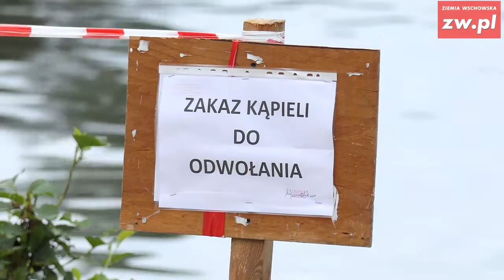Dyrektor SCKiW Małgorzata Sobczak o sytuacji na Jeziorze Sławskim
Od wczorajszego wieczora lokalne media obiegła informacja o „katastrofie ekologicznej” na Jeziorze Sławskim. Na szczęście ta informacja okazała się typowym fake newsem, a sprawne działanie służb pozwoliło stwierdzić, że przyczyną śnięcia ryb i nieprzyjemnego zapachu wody w jeziorze były zjawiska naturalne.
Wczorajszego popołudnia w bardzo szybkim czasie zaczęło pojawiać się wiele informacji dotyczących Jeziora Sławskiego. Zamknięto kąpielisko na plaży Sławskiego Centrum Kultury i Wypoczynku, a media społecznościowe obiegły zdjęcia jeziora z niezidentyfikowaną substancją. Pojawiły się również pierwsze przypuszczenia, które sugerowały znaczące zanieczyszczenie środowiska. Jak wyglądały zdarzenia naprawdę pytaliśmy dyrektor SCKiW Małgorzatę Sobczak oraz wiceburmistrza Sławy Krzysztofa Gruszewskiego.

- Wczoraj pomiędzy godziną 14 a 15 ratownicy przebywający na naszym kąpielisku zauważyli dosyć dużą plamę przebarwienia na wodzie, zresztą pięknego turkusowego koloru. Sama byłam wtedy na wodzie z rodziną i kolor cieszył nasze oczy, ale zmieniło się to kiedy poczuliśmy zapach tej wody. W tym samym czasie zadzwonił do mnie pan Borkowski z informacją, że zamykamy kąpielisko – relacjonuje Małgorzata Sobczak.

- Otrzymałem zgłoszenie od komendanta policji ze Sławy, pana Marka Biedaka, i od razu wraz z kierownikiem referatu ochrony środowiska udaliśmy się nad jezioro. Mieliśmy to szczęście, że na miejscu była już Straż Pożarna więc wsiedliśmy do łodzi aby z bliska zobaczyć wodę. Zauważyliśmy wówczas, że prawie cała zatoka miejsca pokryta jest dziwną substancją. Pierwsze o czym pomyśleliśmy to to, że niemożliwe jest aby człowiek dostarczył tak duże ilości ścieków, które pokryłyby całą zatokę – mówił wiceburmistrz.

Wraz z pojawieniem się zgłoszenia o plamie na wodzie w Sławie pojawiły się służby Wojewódzkiego Inspektoratu Ochrony Środowiska i Państwowej Inspekcji Sanitarnej, które zaczęły badać wodę.

Dzisiaj od rana w Sławie został zwołany Sztab Zarządzania Kryzysowego, w skład którego wchodzili między innymi wiceburmistrz, zastępca Komendanta Powiatowej Straży Pożarnej, Lubuski Wojewódzki Inspektor Ochrony Środowiska, komendant Policji w Sławie, Komendant Straży Miejskiej, właściciel Gospodarstwa Rybackiego w Sławie. Sztab długo debatował nad możliwymi przyczynami zaistnienia takiej sytuacji, WIOŚ sprowadziło specjalne, mobilne laboratorium, odbyły się rejsy po jeziorze i ostatecznie Sztab Zarządzania Kryzysowego skłonił się do wydania opinii, że zjawisko miało charakter naturalny, co wyjaśniał nam Mirosław Ganecki, Lubuski Wojewódzki Inspektor Ochrony Środowiska.

- Pochodzenie tego zjawiska jest naturalne i związane jest z wybuchem bomby siarkowodorowej. Na tym jeziorze zdarzają się obszary zagniwania, taka jest, że tak się wyrażę, jego uroda. W związku z tym w okresie kiedy jest bardzo ciepło i proces gnicia części organicznych jest bardzo intensywny i być może tworzy się zjawisko tak zwanego drugiego dna. Powoduje to gromadzenie się nadmiernych ilości siarkowodoru i w pewnym momencie następuje erupcja tego gazu – wyjaśniał Mirosław Ganecki. – Wstępne badania dotyczące zawartości tlenu w wodzie potwierdzają takie przypuszczenia. Martwe ryby po prostu udusiły się z braku tlenu, jednak proces ten zachodzi szybko i szybko przemija, stąd dzisiaj sytuacja wraca już do normy.

Każda z osób, z którą rozmawialiśmy w tej sprawie podkreśla, że niewyobrażalnym jest fakt wprowadzenia do jeziora w ciągu dnia, latem, tak dużych ilości zanieczyszczeń, które spowodowałyby wczorajszą plamę, bez zwracania na siebie uwagi. Jednocześnie wiceburmistrz Krzysztof Gruszewski zapewnia, że zabezpieczono cały dostępny monitoring w celu zbadania i tego wątku. W mediach pojawiły się również przypuszczenia, że problem mogła wywołać wadliwa instalacja odprowadzająca ścieki z Domu Kultury w Sławie, jednak zarówno dyrektor SCKiW jak i wiceburmistrz stanowczo dementują te doniesienia. Małgorzata Sobczak podkreśliła, że przedostanie się do opinii publicznej określenia „katastrofa ekologiczna w Sławie” spowodowało znaczny niepokój wśród osób wypoczywających na ośrodku SCKiW oraz tych, którzy dopiero do Sławy się wybierali.

- Jeżeli popatrzymy jak daleko w świat poszła informacja, którą zacytuję „katastrofa ekologiczna na Jeziorze Sławskim” to trzeba przyznać, że dzierżawcy terenu są bardzo oburzeni. Dzwonili również ludzie, którzy pytali co się stało, chcieli anulować swoje rezerwacje lub skracać pobyty ze względu na ten przekaz medialny. Nie wyraziłam na to zgody ponieważ nie możemy poddać się panice. Jeżeli będziemy mieć wyniki badań to wtedy będziemy mogli podjąć jakieś kroki – mówiła dyrektor SCKiW.

Pytaliśmy również przedsiębiorców o to w jaki sposób sytuacja z wczorajszego popołudnia i dzisiejszego ranka wpłynie na ich działalność.